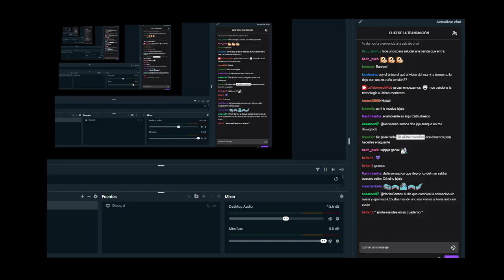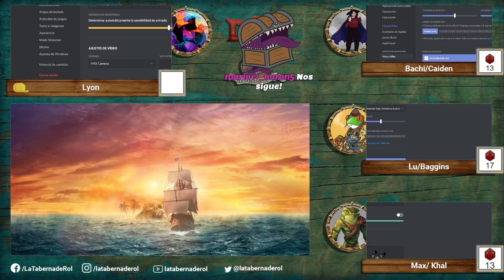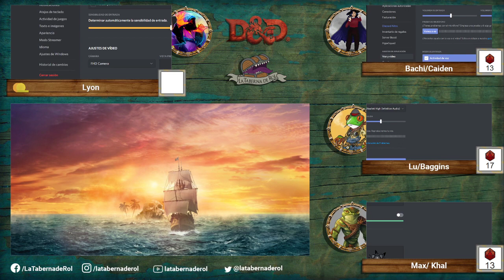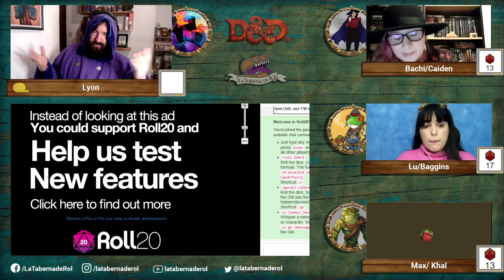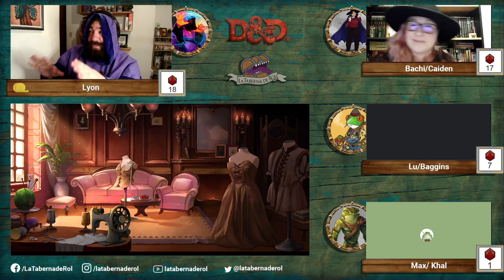Dungeons & Dragons 🏝️ Nieblas de Anurem - Capítulo 2: Buscando el oro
Nuestro Big Boss Final sigue siendo Internet & CO. Contratados por la Jaula Maléfica, harán sufrir los primeros casi 40 minutos a nuestros valientes aventureros.
¿Los personajes? Ah, nah. Ellos la pasan de diez, hasta tomaron una birra y comieron jabalí en una taberna ;D ¿No sabés cómo llegaron a eso? ¡Pasá a ver la continuación de esta aventura homebrew creada por León para D&D 5ta!
La tripulación del Nube Solitaria anda necesitando mecenas y muchos parecen interesados en "ayudar"...

► Animaciones:
► Ilustraciones:
► Overlay:
El Overlay o Máscara que usamos lo hizo nuestro querido Kovas a quien le agradecemos muchísimo~
► La Party:
~ León, como el DM ~

CAPÍTULOS
0:00:00 Pre-intro
0:14:27 Anuncios
0:17:55 Intro
0:19:22 Problemas técnicos
0:20:44 Recapitulación
0:27:15 Problemas técnicos
0:51:08 ¡Comienza la aventura!
03:30:39 Fin de la aventura